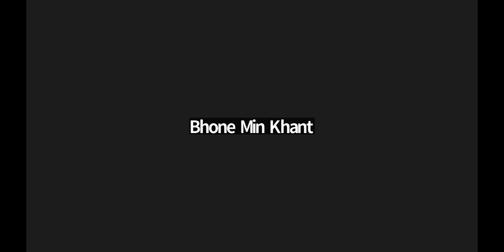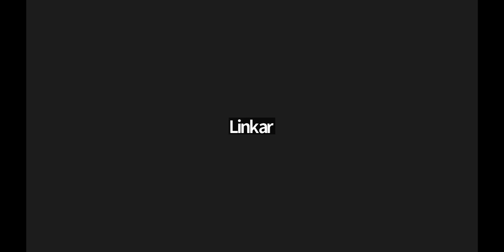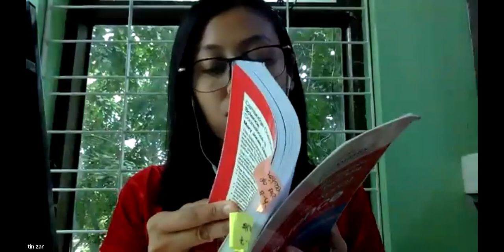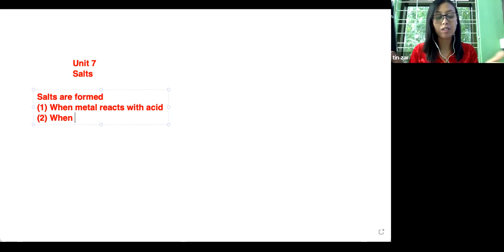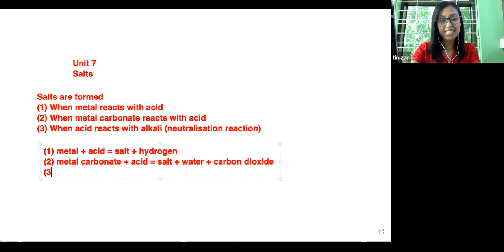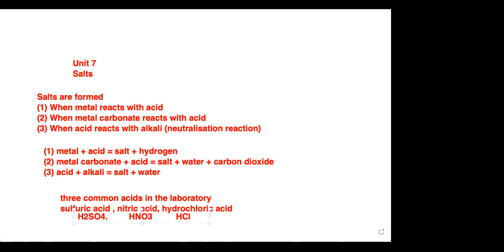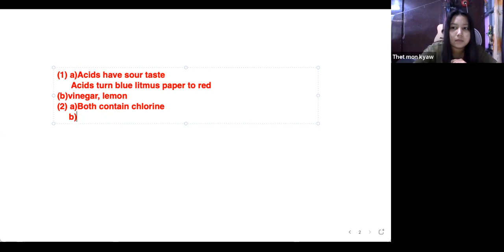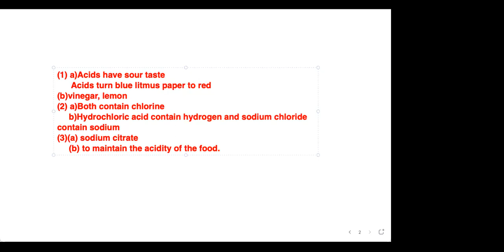Chem Tr Tin Zar Wine PreiG C2 18 Oct 2022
Subject - Chem
Date - 18 Oct 2022
Teacher - Tr Tin Zar Wine